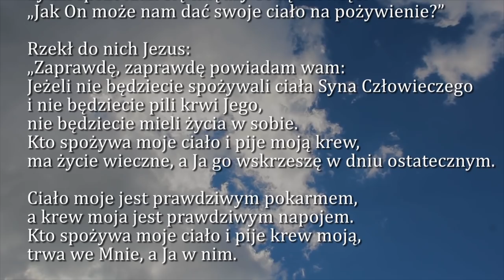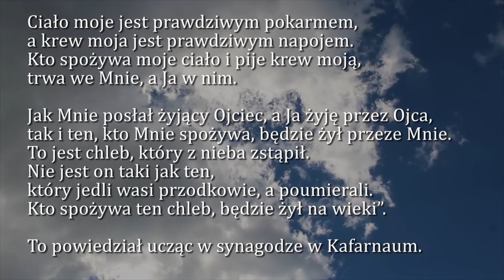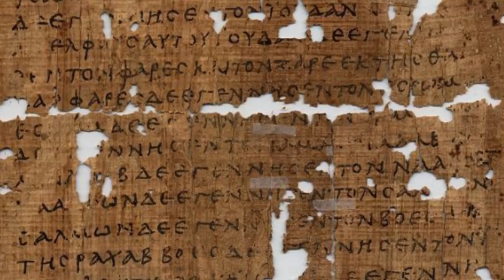Dobra Nowina na dziś | 10 maja - Piątek, III tyg. wielkanocnego